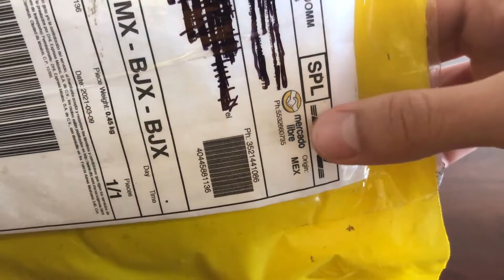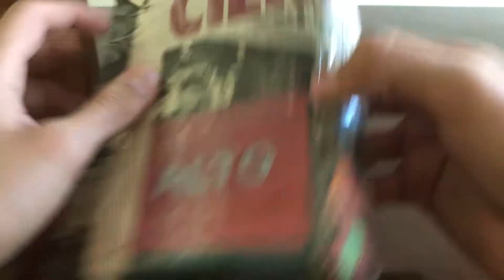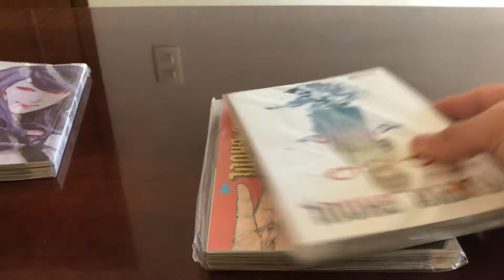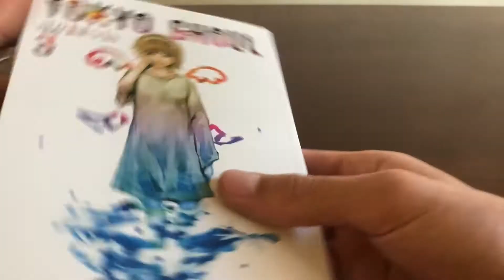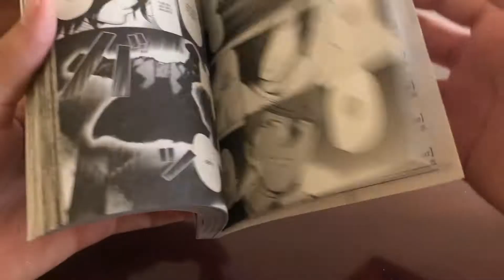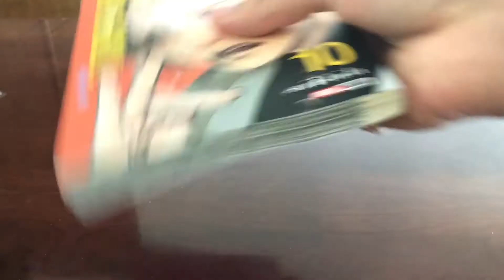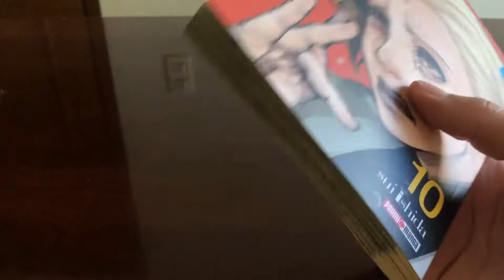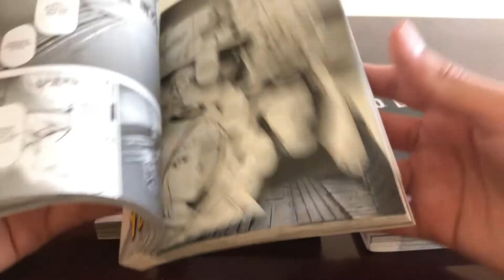Tokyo Ghoul Mangas 3,5,10 Unboxing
Lee Tokyo Ghoul el anime no le llega